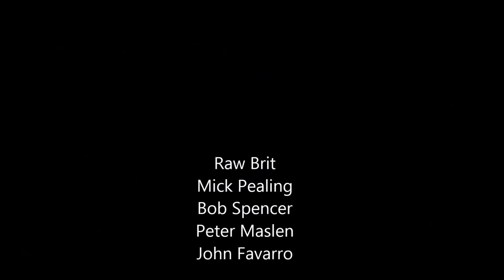Raw Brit Cross Roads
Raw Brit @ Bar OneFourteen
Australia's super-group...a band like no other..pure rock n roll
Mick Pealing
Peter Maslen
Bob Spencer
John Favarro